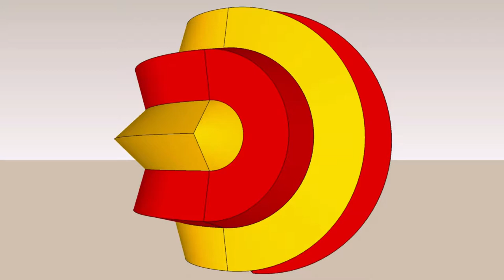Sphericons Examples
2 different examples Sphericons made in Sketchup.